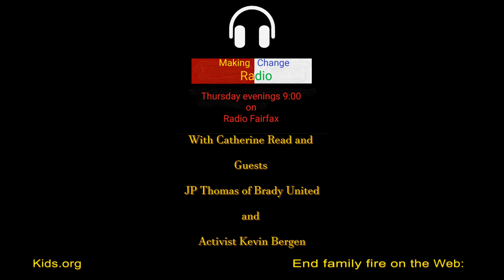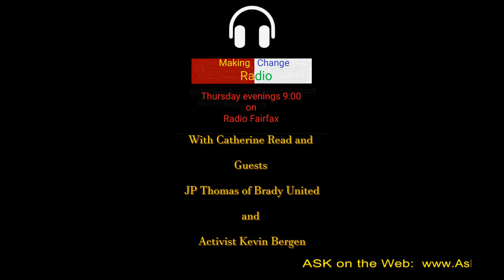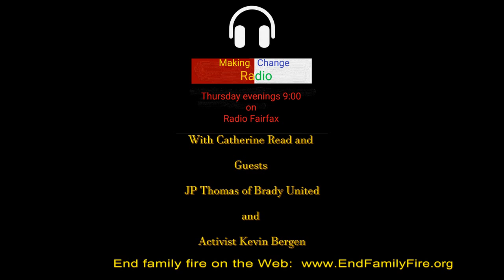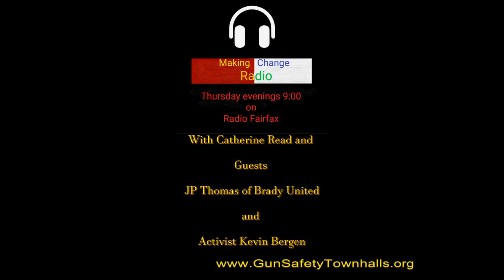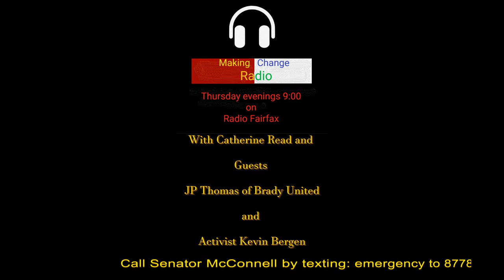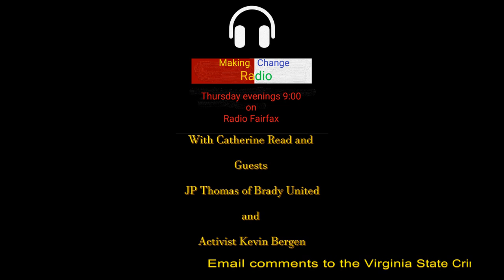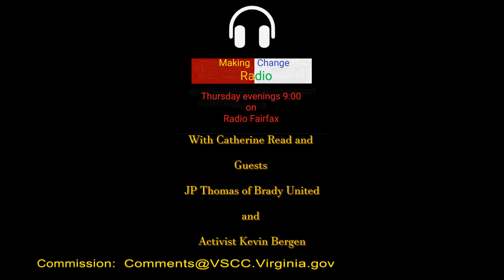Making Change Radio 07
Gun Violence Prevention is the topic on this week's show.  Catherine Read is joined by JP Thomas of Brady United and Kevin Bergen, local GVP activist.